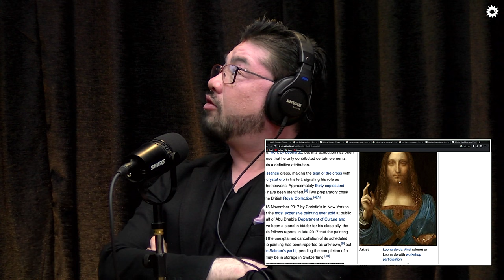Rajan Sakya On Why Many Painting Cost Millions Of Dollars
Rajan Sakya is the CEO of Kathmandu Guest House, and founder/director of Museum of Nepali Arts (MoNA). Bishesh Bajracharya is a finance and economics enthusiast, director of Kathmandu Guest House and Museum of Nepali Arts (MoNA).
They are inaugurating ‘The Studio by Artists’ project soon. So, heads up for that. Cheers!